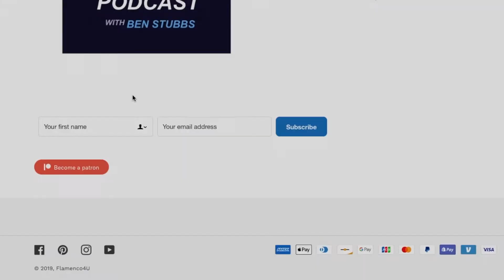Pinkly Smooth LIVE! (Newport Beach, CA 2001)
...The Pinkly Smooth concert direct from the vault!

Enjoy! Timestamps will be posted here later.